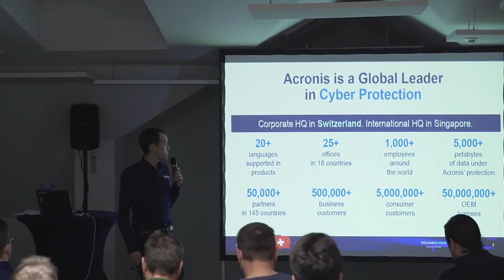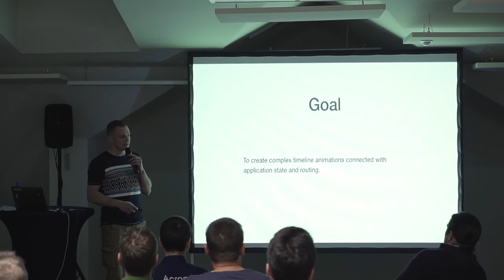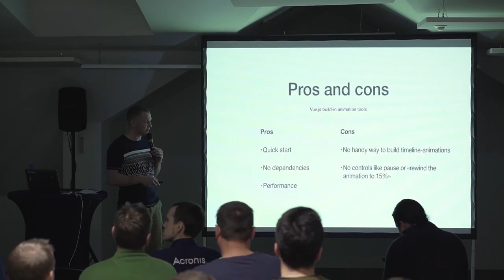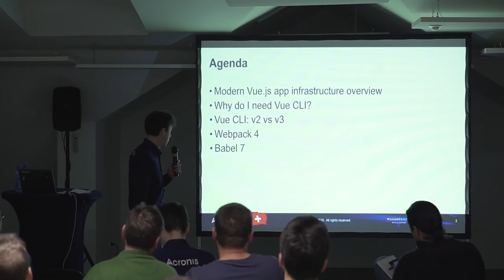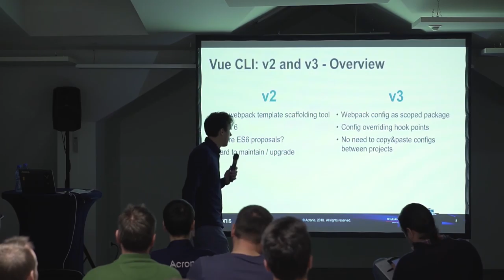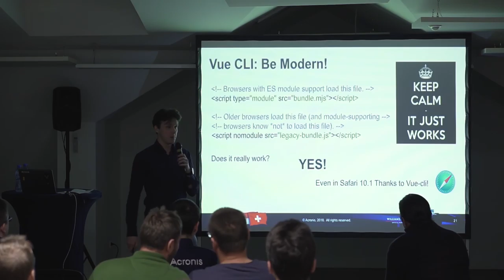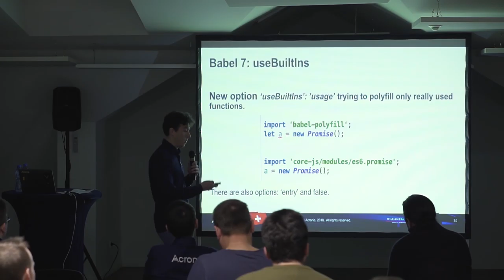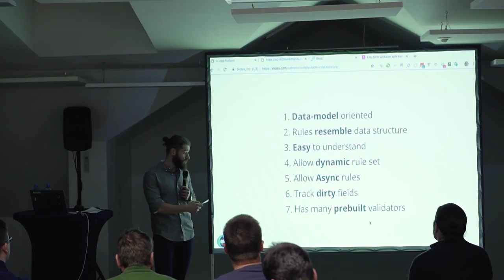The First Vue.js only MeetUp in Sofia, December 4th 2018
Speakers:
- Easy form validation with Vuelidate and Vuelidate-error-extractor by Dobromir Hristov, Lead FE Dev at Hypefactors, Sofia
- Vue-cli 3: Modern Vue toolchain, babel7 ecosystem, webpack 4 improvements, production use-cases by Andrey Khromyshev, Team Lead at Acronis, Sofia
- Complex animations with Vue.js? Easy! by Sergei Kornienko, Front end team leader at Beta, Moscow
- VueJS in depth: templates, reactivity, magic by Illya Klymov, CEO at JavaScript.Ninja, Kharkov